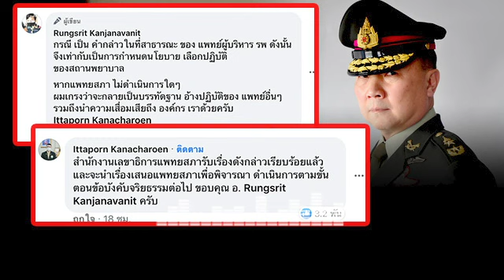ล่าสุด!! โดนแล้ว! เลขาฯแพทยาสภา เตรียมสอบจริยธรรมหมอเหรียญทอง ปมไม่รับรักษาม็อบติดโควิด